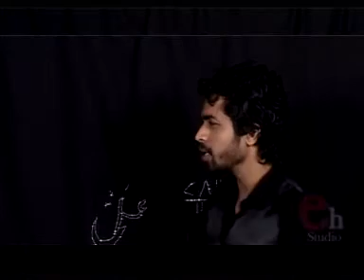Ayaz Meeruthi recites kalam of Dr. Sahil Bijnori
This is a kalam of Dr. Sahil Bijnori (U.P. India) . Ayaz meeruthi recited and composed it.